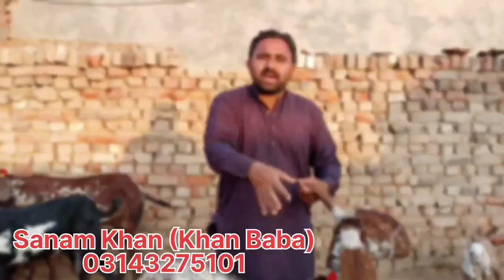Bakri Farm Khan Baba Ki Gabhan Cute Peyary Bachon Wali Or Dodh Wali Bakriya By Sahiwal Bakra Tv